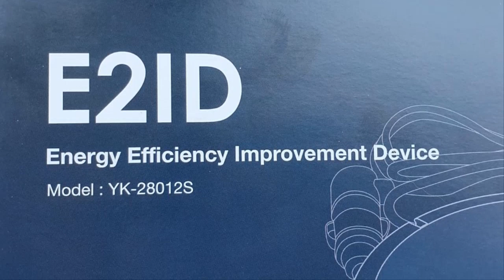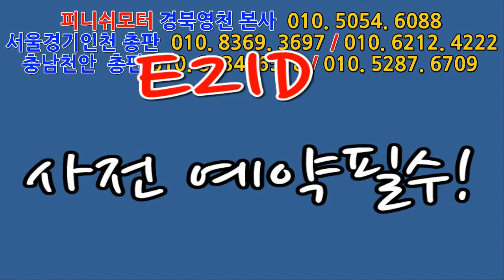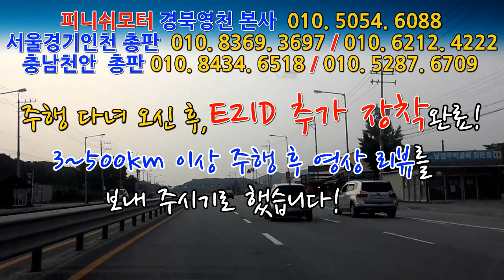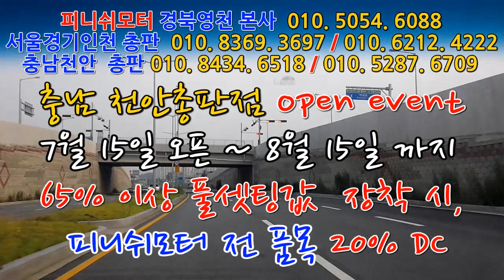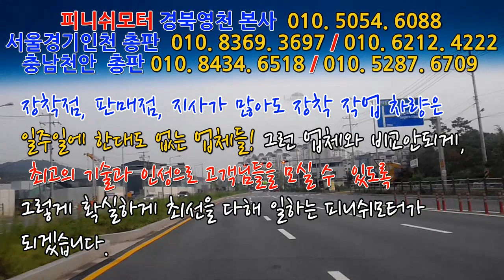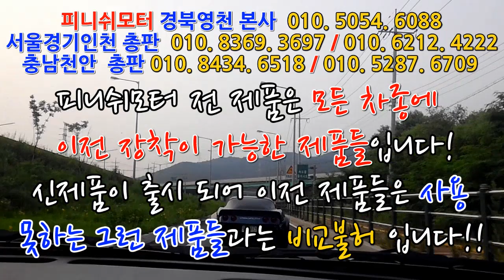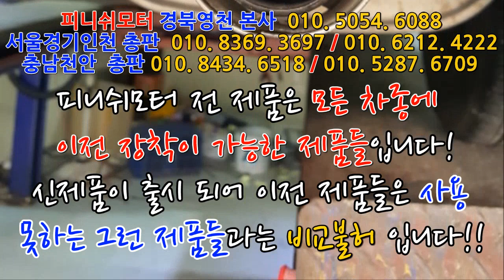[sm520] 회오리터보 3개 장착 후, 효과보신 후 E2ID 추가장착! ~~~~~~~~~~~매연저감장치!엔진출력증강!연비개선!라파세나풍파워가격!무동력터보이놈